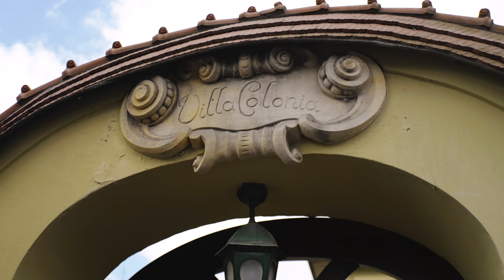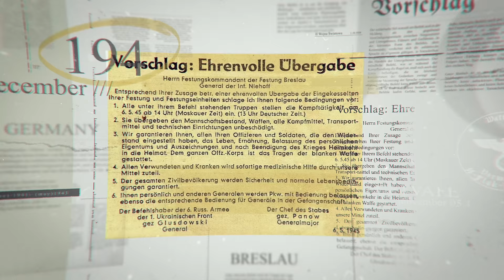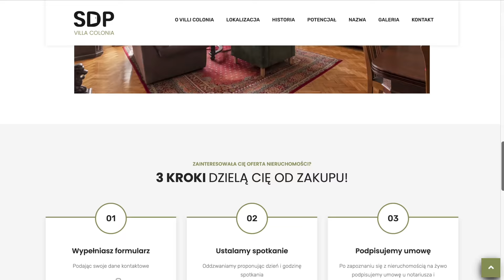Tu skapitulowała załoga Twierdzy Wrocław. Jakie sekrety kryje Villa Colonia? Łukasz Kazek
Villa Colonia jest pięknym, okazałym domem we Wrocławiu. Nie każdy wie, że to właśnie tam załoga Twierdzy Wrocław podpisała kapitulację. Dziś opowiemy wam o tym, co działo się w ostatnich dniach Festung Breslau i oprowadzimy po zakamarkach willi.

Prowadzący: Łukasz Kazek
Reżyseria: Mateusz Kudła
Zdjęcia: Łukasz Herod
Dźwięk: Krzysztof Bąk